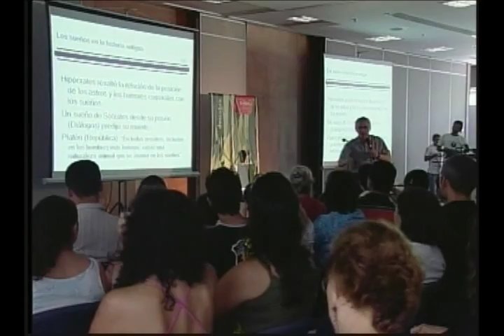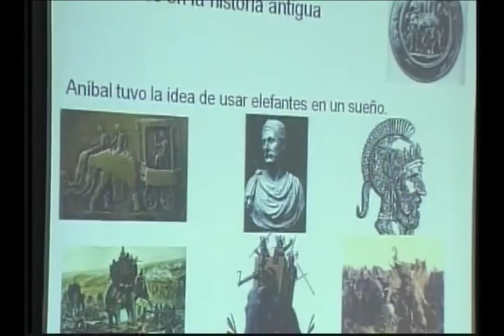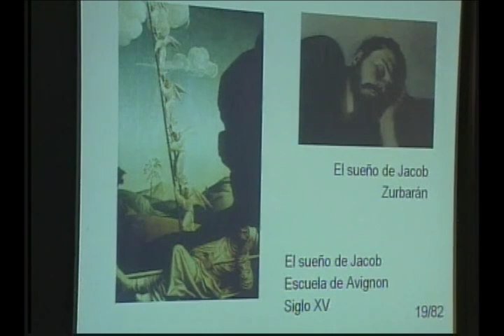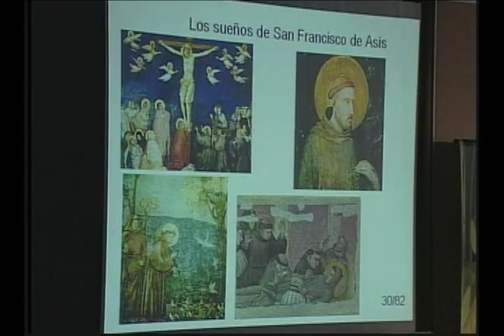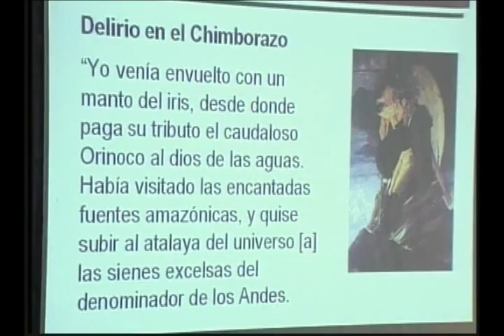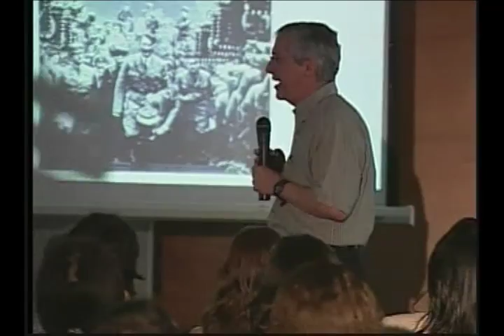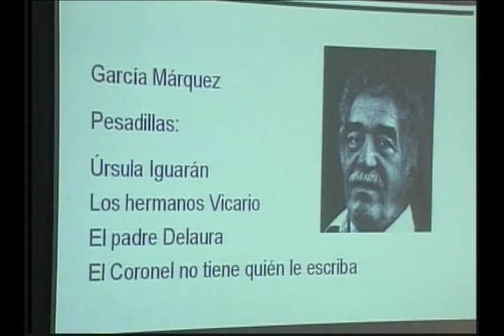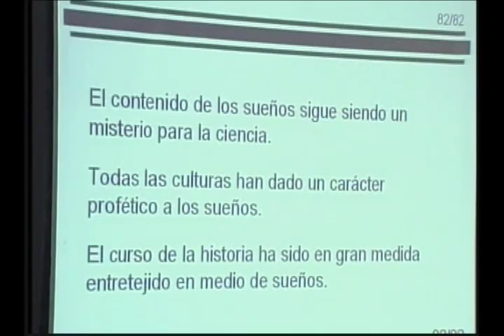La historia de los sueños | Ciencia en Bicicleta | Parque Explora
El universo de los sueños con sus paradojas fantásticas. Una búsqueda por la fascinación del paisaje onírico bajo la lupa de la convicción racional, que nos confiere el conocimiento científico.

Invitado: Diego Rosselli, neurólogo.
Fecha: Sábado 20 de mayo de 2006.
Lugar: Plaza Mayor.

Revive esta interesante conferencia con nosotros.